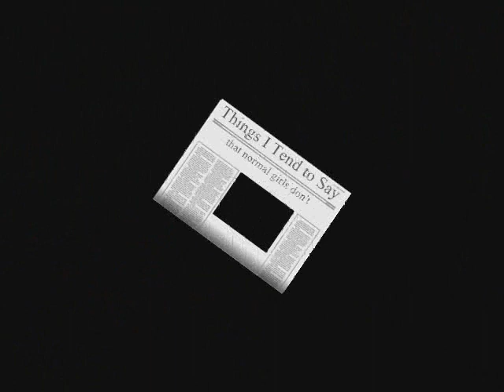Things I Say that Normal Girls Don't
Some that I forgot to mention:

"Does my ass look fat in this?  Awesome!"
"The only problem with that movie is that there was not enough combat action!"
"The only problem with that movie is that there were not enough titties!"
"Wouldn't it be awesome to buy a pet Midget?"

Cue the part where someone corrects me on my World of Warcraft rant, saying that mages can only sheep one mob at a time =)

Main Song - "Goodnight, Goodnight" by Hot Hot Heat